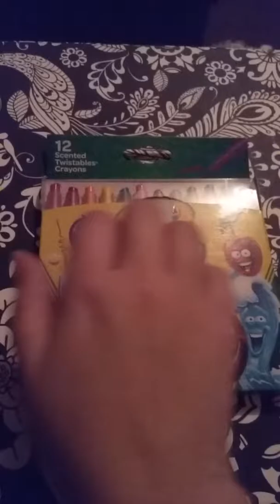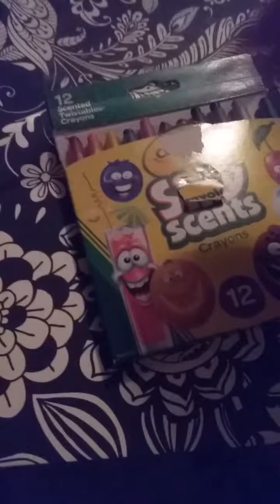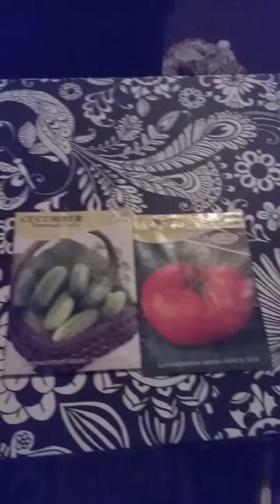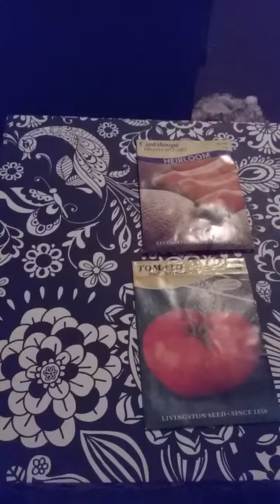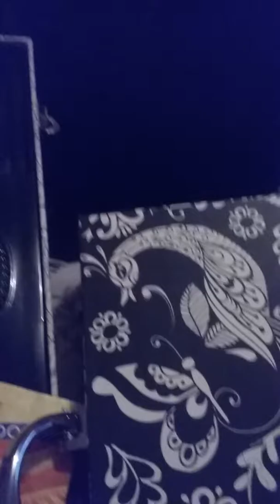Asmr ♡☆♡☆For entertainment purposes only